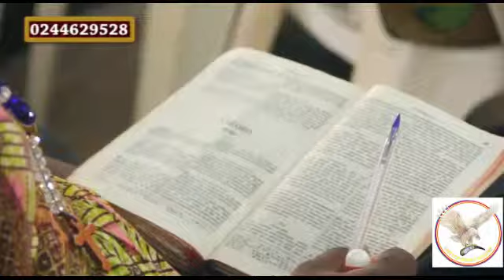EXAMINATION FOR CHRISTIANITY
Come Back To Christ